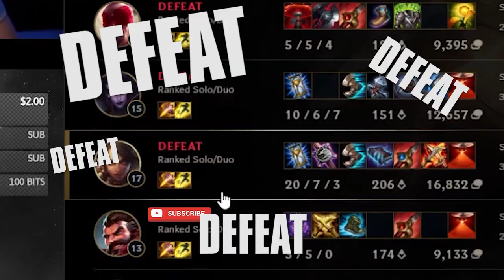JANKOS IS A QUITTER!!! | G2 Stream Highlights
Jankos is definitely quitting preseason...

While Carlos betrays Ibai, our VALORANT team finds out what it's like to play  blind. Watch all your favorite streamers in our new highlights video!

Thanks to our partners:
Red Bull